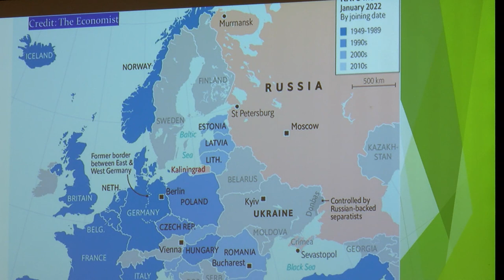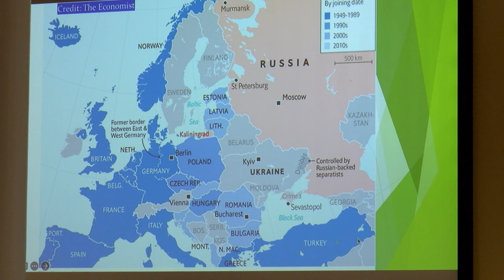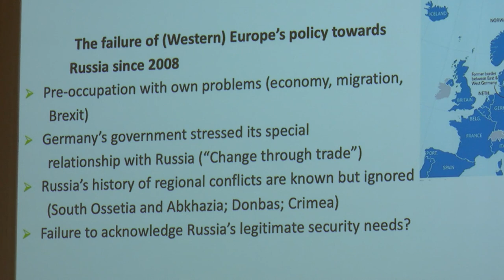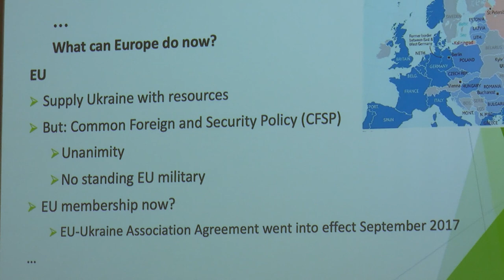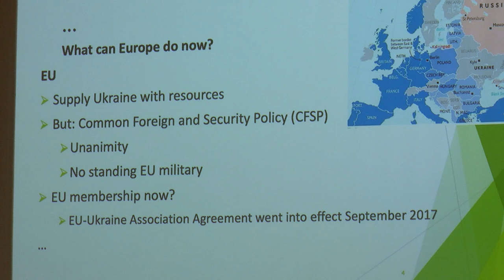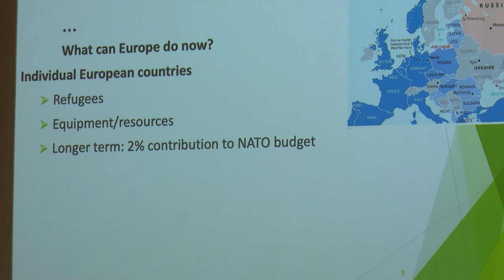KU Teach-In. "Russia's Invasion of Ukraine: Why It Matters to All of Us". Panelist discussion 3/2/22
Panel Discussion from KU teach-in, 3/2/22.

Professor Erik Scott (KU History)
Professor Oleksandra Wallo (KU Slavic and Eurasian Languages and Literatures)
Professor Robert Rohrschneider (KU Political Science)
Professor Vitaly Chernetsky (KU Slavic and Eurasian Languages and Literatures)
Professor Valery Dzutsati (KU Political Science)
Professor Ani Kokobobo (KU Slavic and Eurasian Languages and Literatures)